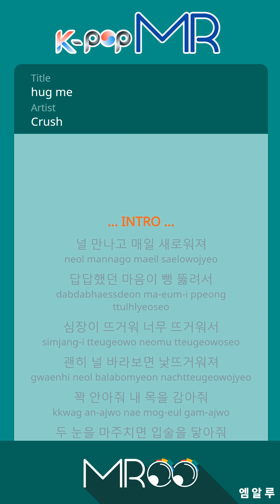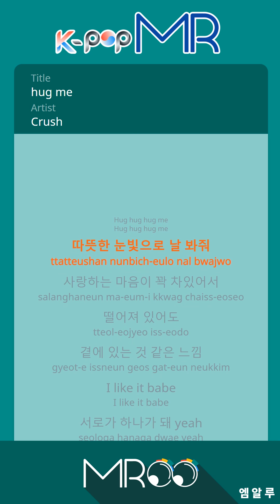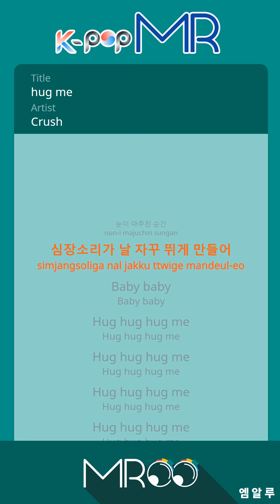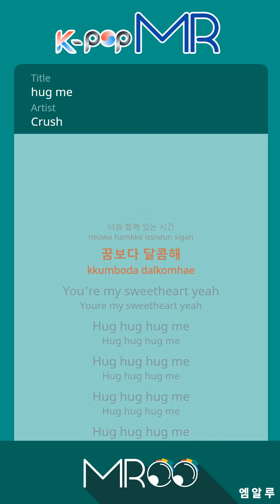hug me - Crush (With Melody Ver.)ㆍhug me Crush [K-POP MROO 노래방★Musicen MR]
[Eng-Sub]

After I met you, every day is new
My stuffy heart feels fresh now
My heart is hot, it’s so hot
I get shy when I see you for no reason

Hug me tight, wrap your arms around my neck
When we lock eyes, kiss my lips
Your eyes bury into the back of my neck
It feels like time has stopped, I want to keep holding you

For a long time, I only waited for you
Our heartbeats make my heart pound even more
Baby baby

Look at me with those warm eyes
My heart is filled with love
Even when we’re apart
It feels like you’re next to me, I like it babe
We have become one, yeah

Don’t be nervous, trust me
When we lock eyes
Baby baby

Hug hug hug me (Yeah, don’t be shy)
Hug hug hug me (Let’s go)

There’s no time to be bored, your eyes twinkle (bling bling)
The status of my pulse is beating on top of the floor
Your face is like a sculptor’s masterpiece, I’m appreciating it
We give and take the control, allowing each other little by little
Escaping the limits of time, tonight we just having fun
I don’t want to hide my feelings
Even at the Eiffel Tower at 11:59
I am focusing on you
From your pupils shaking, your scent, your small lips
The warmth of your words, I feel the scent of spring

I want the morning to come like this
I want to open my eyes at your scent
I fall deeper for you, filling myself with you
I want to look at you all day
Being with you is sweeter than a dream
You’re my sweetheart yeah

ⓒMusicen. MROO"